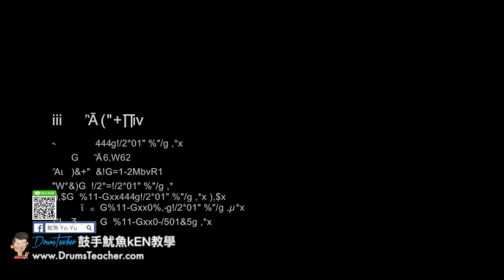【爵士鼓手魷魚kEN®】🥁🎼DrumsTeacher.com™🎶表演.課程 (2018-05🎵爵士鼓學員；音樂打擊團體課程- 樂器 ) Drum Cover SparxStix 發光鼓棒